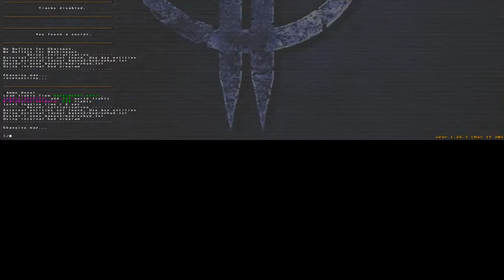Quake II - Unit 2 - Station(2/2) - Nightmare and 100% secrets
This is my walkthrough of QII PC ver. played on Nightmare difficulty with all secrets.
Keep in mind, that I used Quake2xp source port, which has nightmare difficulty considerably harder than vanilla Quake II.
Enemies are harder to gib and can respawn if they aren't gibbed, so gibbing enemies in this walkthrough has its purpose.